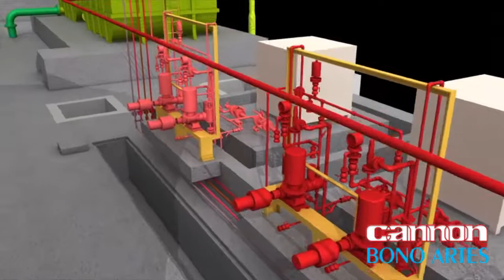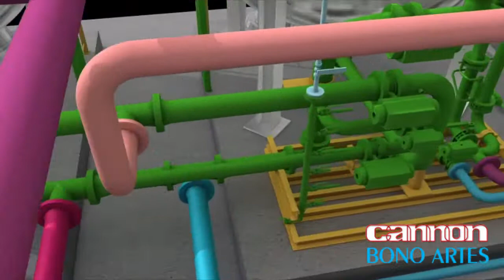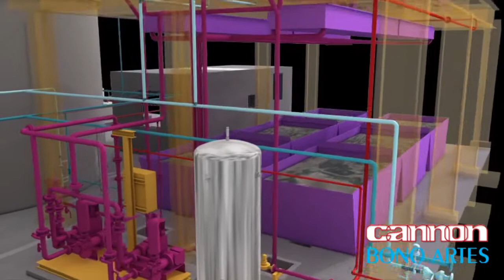Effluent Water Treatment -- BONO ARTES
Industrial waste water treatment is requested to have the maximum flexibility to address the specificity of Client's process,  variability of flow and chemical compositions. BONO ARTES is able to provide a fully engineered system with a wide selection of technologies including oil separation, flotation, bio-treatment, sludge dehydration.